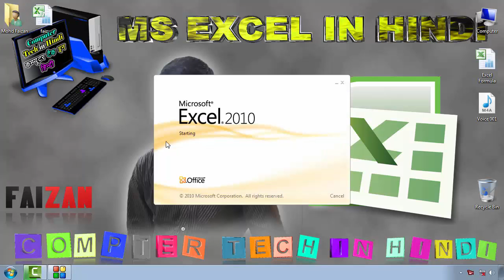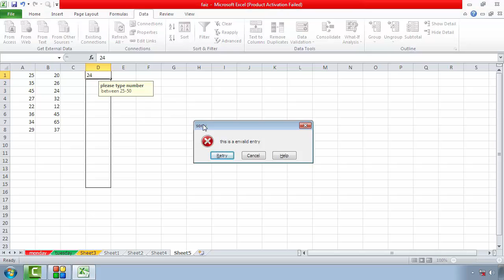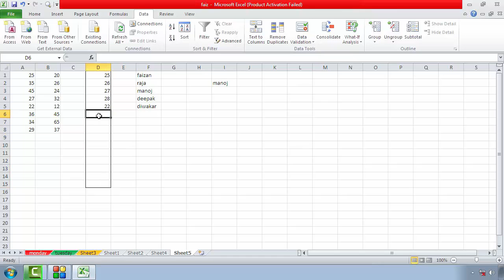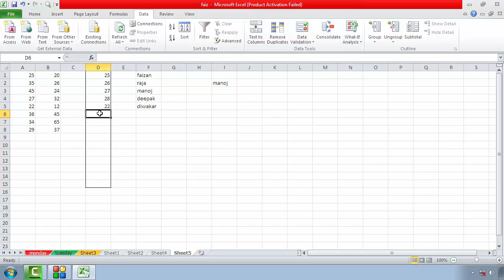How to data validation and invalid data circle in excel--EXCEL TUTORIAL IN HINDI